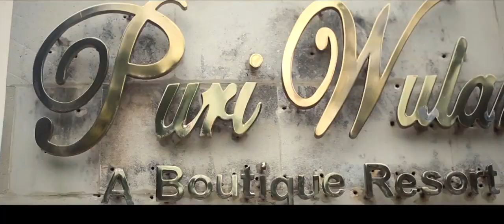The Best Hotels Ubud Bali - Puri Wulandari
Puri Wulandari Ubud Bali- A Boutique Resort & Spa offers spacious private villas with private pools. Surrounded by Ubud’s tropical forests, guests can enjoy relaxing spa treatments and free WiFi access.
Featuring wood furnishings and 4-poster beds, open-concept villas overlook the Ayung River valley and surrounding greenery. They have a dressing room, a lounge area and traditional outdoor showers.